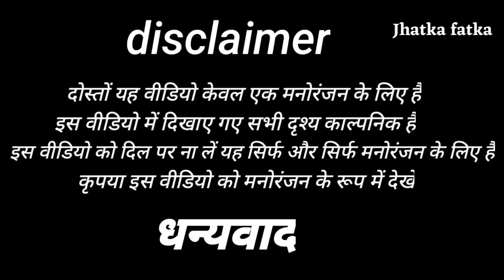Ravan Ki Holi 💫| Holi special comedy 2023 | Dehati avadhi Bhasha comedy | Jhatka fatka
Ravan Ki Holi
Holi special comedy 2023
Holi comedy
Dehati avadhi Bhasha comedy
Holi video
Holi 2023
gaon ki Holi
Ravan Ki Holi
village Holi
Dehati phagua
comedy video
Holi entertainment
Holi gana
Ravan Ki Holi
Jhatka fatka comedy
Jhatka fatka
Holi comedy2023